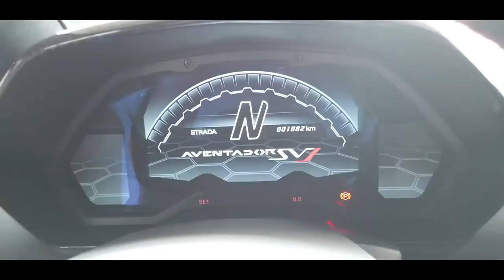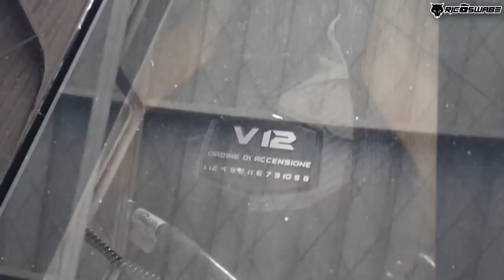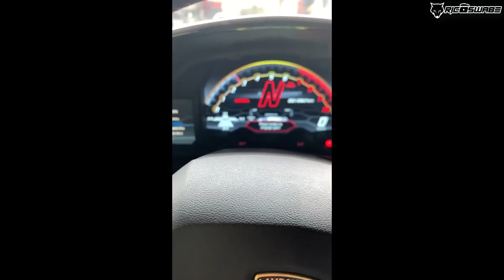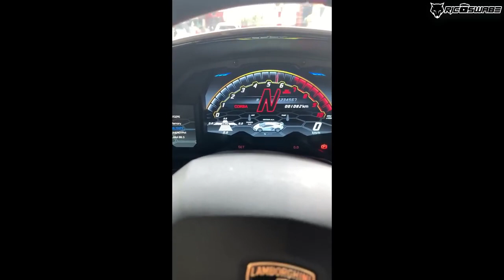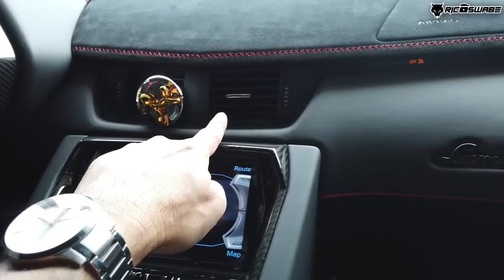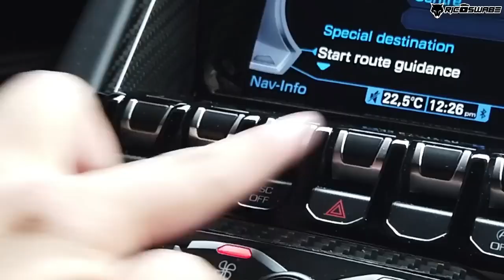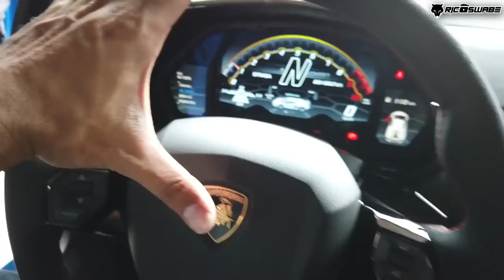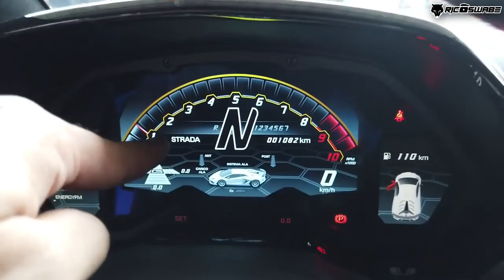LAMBORGHINI AVENTADOR SVJ Philippines